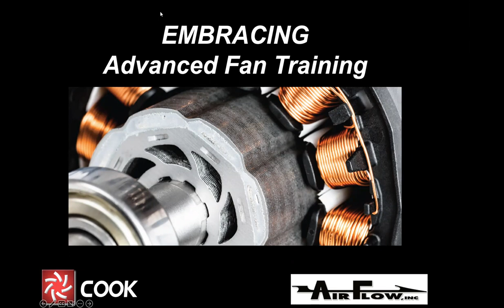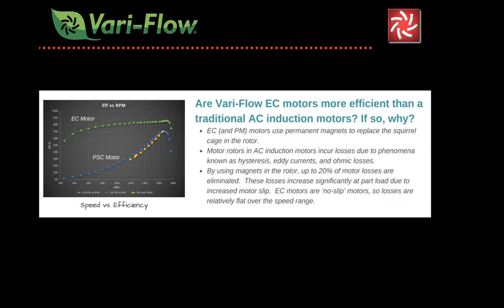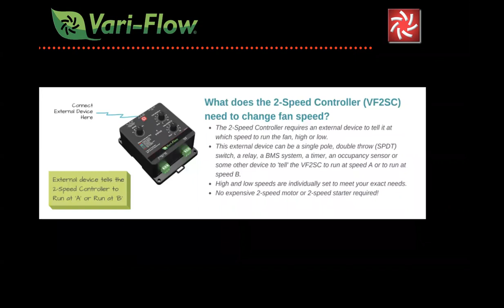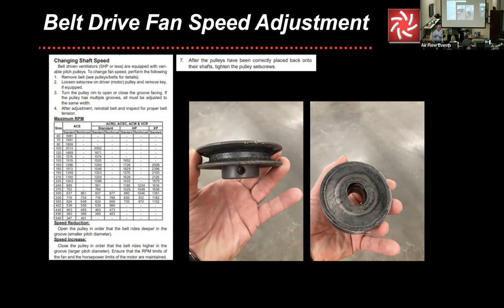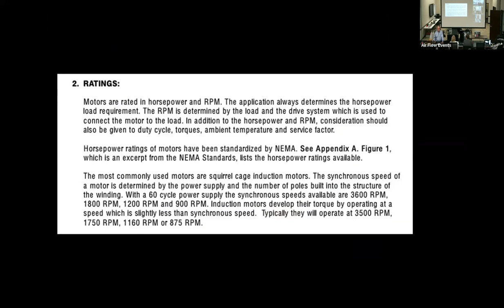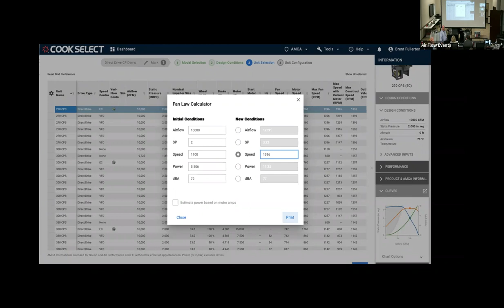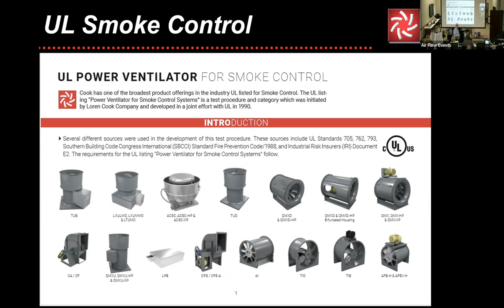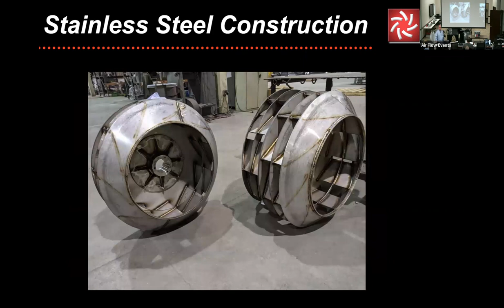Air Flow, Inc Training Class - Embracing Advanced Fan Training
A challenge for the pros on fan selection with an assortment of challenging topics in this training session.

This informative HVAC training session is for experienced mechanical engineers and contractors that do some work in specialty markets (food, industrial and wastewater).

PDH/CEU credits available: 3 hours

Manufacturer Represented: Loren Cook